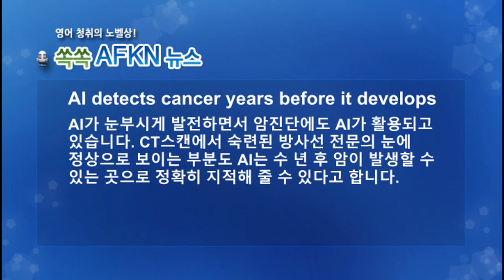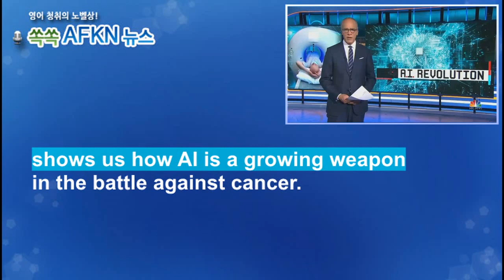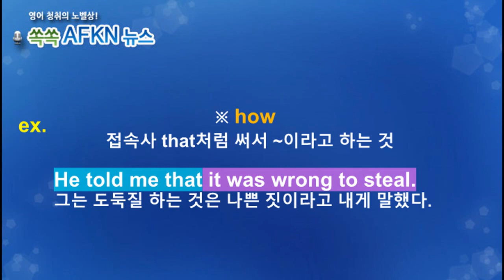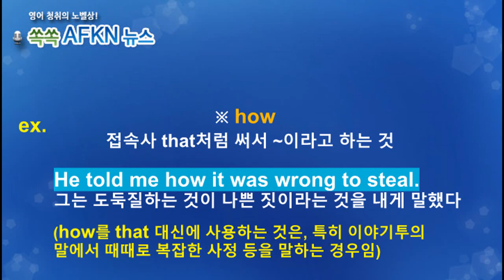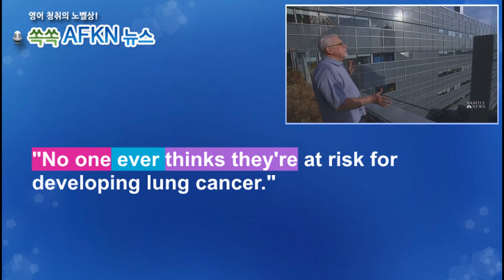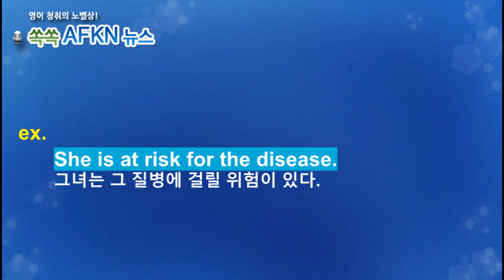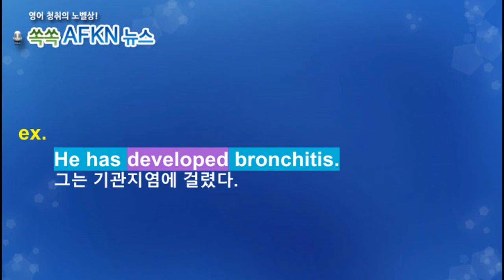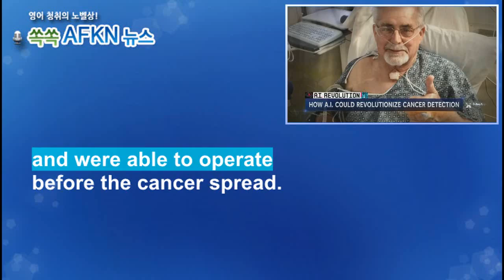[영어뉴스청취] AI CT 스캔 암 조기발견_해설강의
AI가 눈부시게 발전하면서 암진단에도 AI가 활용되고
있습니다. CT스캔에서 숙련된 방사선 전문의 눈에
정상으로 보이는 부분도 AI는 수 년 후 암이 발생할 수
있는 곳으로 정확히 지적해 줄 수 있다고 합니다.
★★★이벤트★★★
1. 구독자 수가 지금의 약 두배인 8천명 도달 시
2. 또는 해설강의 월 평균 조회수 1000회 도달 시